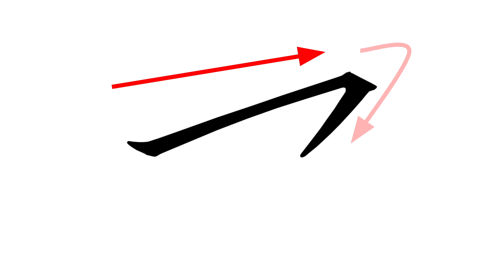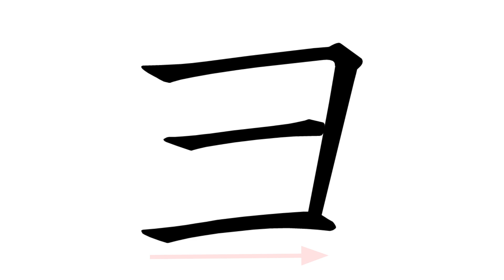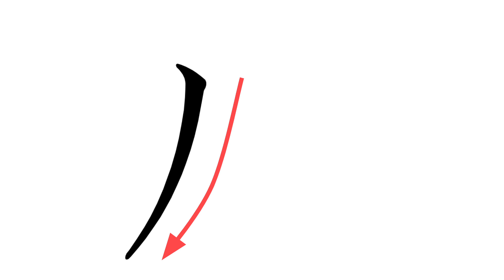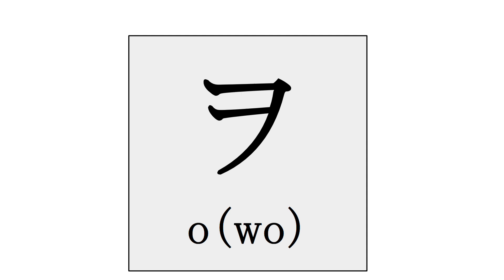【Japanese】How to write Katakana ⑧（ヤユヨラリルレロワヲン）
Learn to write Katakana !

◆Chapter
00:00 ヤ  ya
00:30 ユ  yu
00:55 ヨ  yo
01:25 ラ  ra
01:50 リ  ri
02:14 ル ru
02:40 レ re
02:59 ロ ro
03:29 ワ wa
03:54 ヲ wo
04:25 ン n